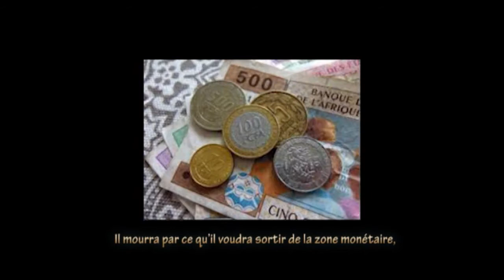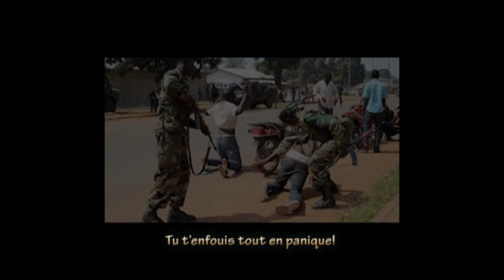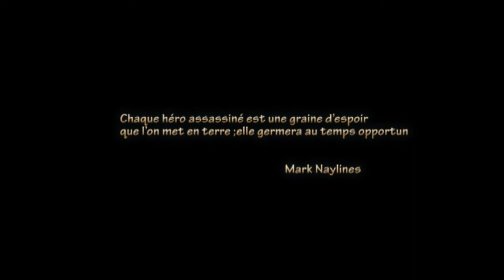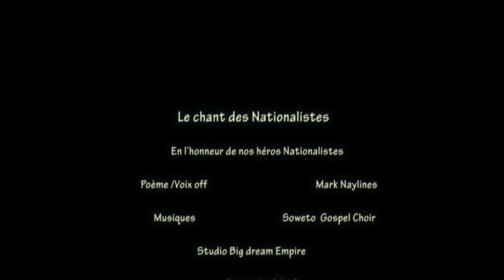Sylvanus Olympio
En hommage au tout premier président Togolais...assassiné pour ses idéologies.